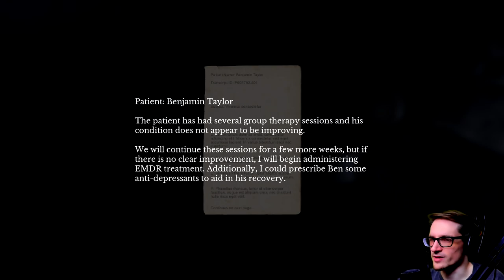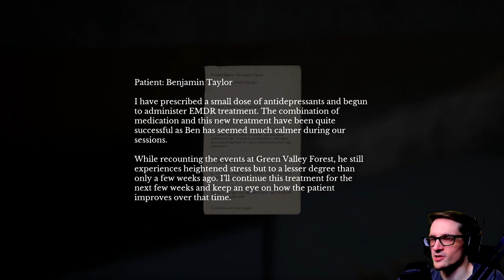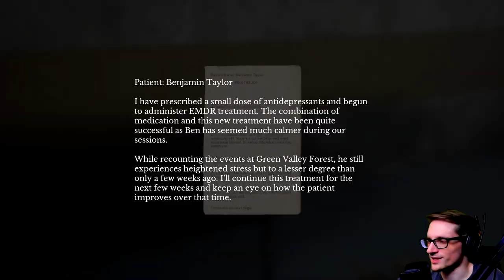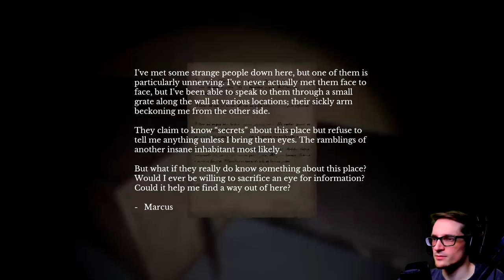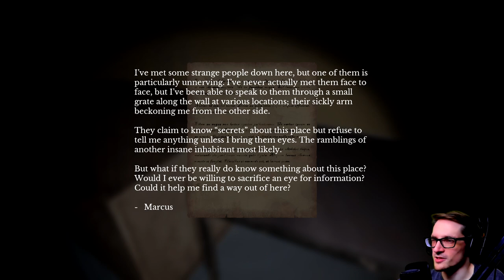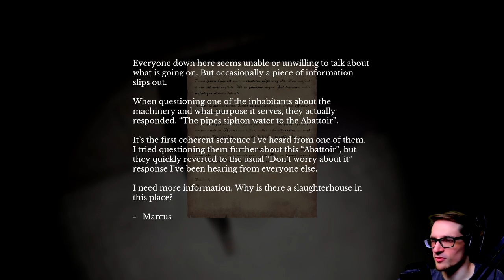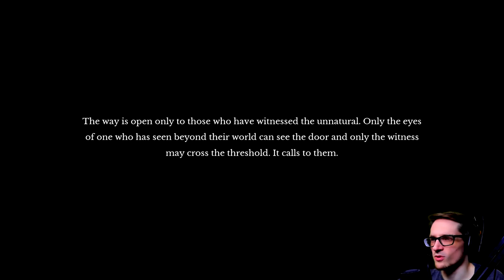The Doll Maker | The Door In The Basement (Part 3)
The Doll Maker | The Door In The Basement (Part 3) - The Door in the Basement is a first-person atmospheric pixelated horror game. Explore, complete puzzles, and avoid the horrific creatures roaming the tunnels as you learn more about the world and its strange inhabitants.